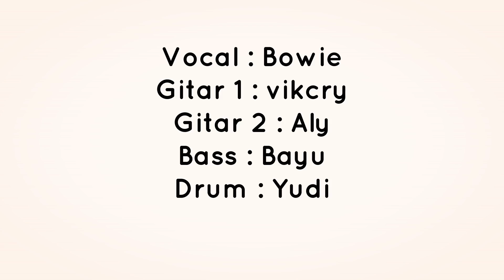Vikcry with RAGA - SEANDAINYA (2009) DOKUMENTASI LAGU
SEANDAINYA" by FIKRI

*KETIKA HARI MULAI SUNYI
KU AJAK ANGAN KU BERLARI
MENGEJAR DIRIMU
YANG TAK TERJAMAH OLEH RINDUKU

BILA GELISAH MENGGANGGU KU
KU HADIRKAN INDAH WAJAHMU
MENGOBATI, KEPEDIHAN DI HATI INI

SEANDAINYA, CINTAMU ADALAH SEBUAH BAHASA
YANG MAMPU TERJEMAHKAN SETIAP RASA
YG KU MILIKI UNTUK DIRIMU
(BACK TO *)
SEANDAINYA CINTAMU ADALAH SEBUAH RAHASIA
YANG HARUS KU UNGKAPKAN DENGAN RASA
RASA YANG MEMBUATMU MELAYANG

Andai Orang yg kau cintai mengetahui isi hati mu.

Mail Time :
Kepada : Fikriyadi (Iki)
Alamat : Jl. Sukabumi, Desa Pasirmuncang Rt 02/02 Caringin - Bogor, Kode Pos : 16730, Jawa Barat - Indonesia